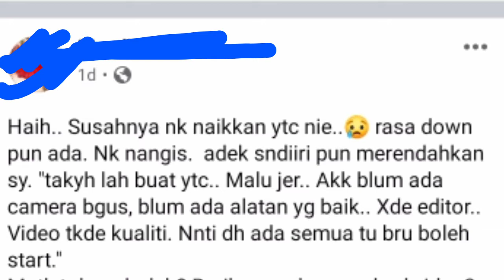Jadi Youtuber Susah?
Hai geng!

Video kali ni ulasan tentang kesedihan, rasa down dan cabaran youtuber pemula. So marilah kita dengar ulasan saya yang simple ini. And a huge thank you for all my subscribers sebab telah buat channel saya mencecah 800 subscribers! If you are new, become part of us, Jugularrr squad..hahaha